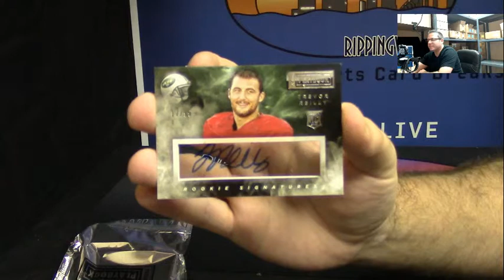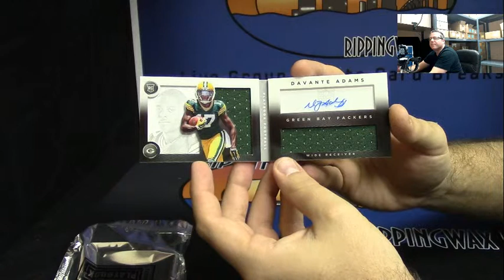2014 Panini Playbook Football 1 Box Personal Break for Guang